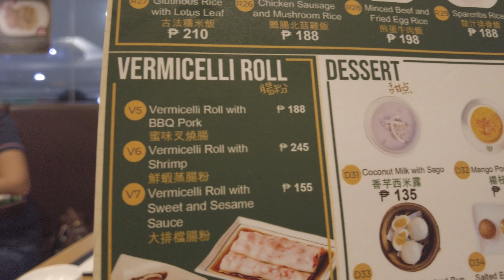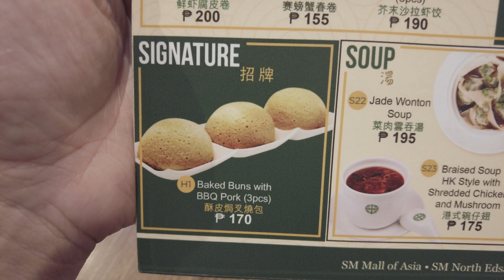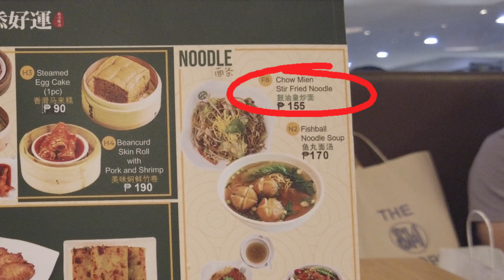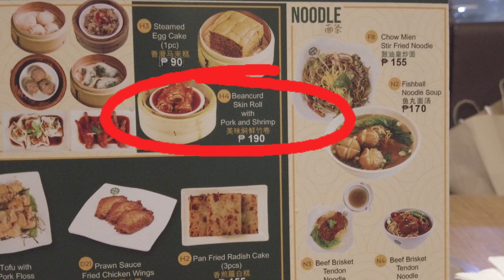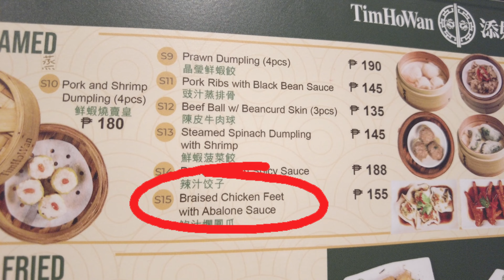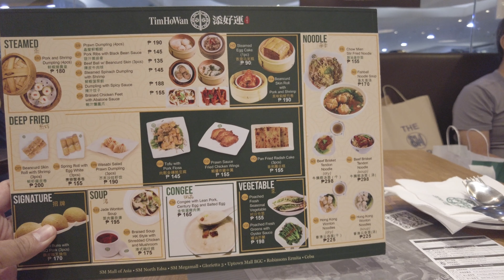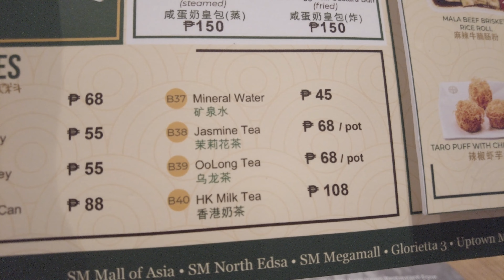Tim Ho Wan ( Tim Ho Wan 添好運 ) Hong Kong Restaurant in the Philippines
TIM HO WAN BRANCHES:

MANILA
SM MEGAMALL
10:00AM - 10:00PM

GROUND FLOOR, SM MEGAMALL,
ORTIGAS CENTER, MANDALUYONG CITY

MANILA
GLORIETTA 3
11:00AM - 10:00PM

GROUND FLOOR, GLORIETTA 3,
AYALA CENTER, MAKATI CITY

MANILA
SM NORTH EDSA
10:00AM - 10:00PM

GROUND FLOOR, MAIN BUILDING,
MALL OF ASIA COMPLEX, PASAY CITY

MANILA
ROBINSONS PLACE ERMITA
LEVEL 1, 188-190 ROBINSON'S PLACE ERMITA,
M ADRIARTICO COR PEDRO GIL, MALATE, MANILA

MANILA
MALL OF ASIA
11 AM TO 10 PM (MON-FRI),
10 AM TO 10 PM (SAT-SUN)

UNIT 1106-07, 1161-63A(MM) SM MALL OF ASIA BARANGAY 76,
PASAY CITY

CEBU
SM SEASIDE CEBU
11:00 AM - 8:30 PM

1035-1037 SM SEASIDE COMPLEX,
SOUTH ROAD PROPERTIES, BRGY MAMBALING, CEBU CITY

TAGUIG
UPTOWN MALL, BGC
UNIT A6 & A7 UPPER GROUND UPTOWN PLACE,
36TH COR. 9TH AVE., FORT BONIFACIO GLOBAL CITY, TAGUIG
Midnight Stroll [Relaxing Study Music] by Ghostrifter Official